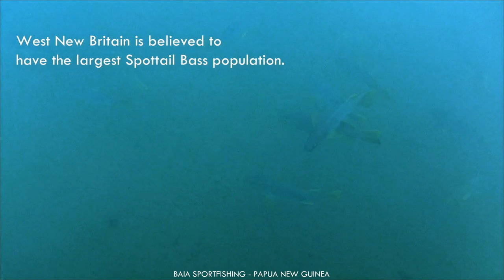LARGEST SCHOOL OF PNG SPOTTAIL BASS EVER CAUGHT ON TAPE!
In the pristine rivers that weave through the New Britain jungle, you will find the magnificent Spottail Bass. The Spottail Bass is part of the Lutjanus Family which includes the Black Bass, Mangrove Jack. If you ever googled Spottail Bass, you will find nothing but a short Wiki Page. Baia Sportfishing is home to the very first Black Bass & Sportfishing research in Papua New Guinea, however a lot is still unknown about these species. This video has brought to light behaviour that has not been documented before. What are your thoughts on this? Perhaps it is spawning behaviour? Comment your theories below.

Enjoy this video captured by one of our fishing guests, Bernard.K and please share!